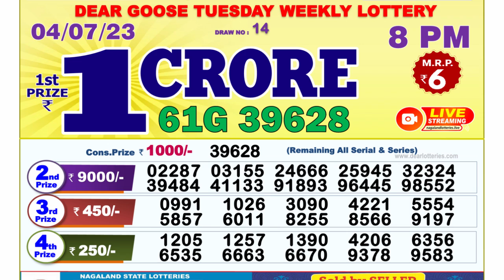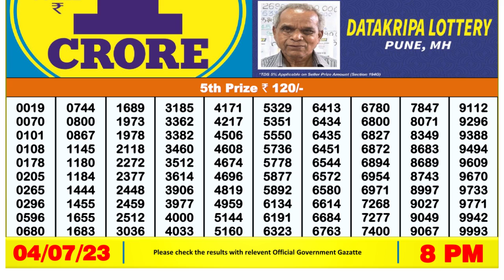🔴Dear Lottery Sambad Live 8pm today 04.07.23 Nagaland State Lottery Result